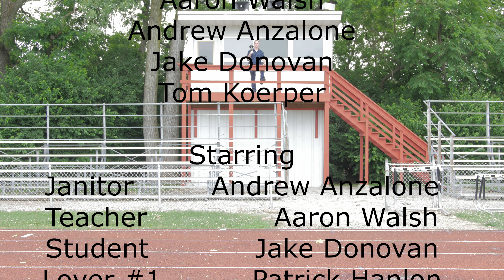48 Hour Film Project - "The Janitor" - 4K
Made as part of the St. Louis 48 Hour Film Project

WINNER: Best Cinematography, Best Original Score

REQUIRED ELEMENTS:
Character - John or Jane Cartwell, Detective
Prop - Paint
Line of Dialogue - "I can't tell you. It's a secret."